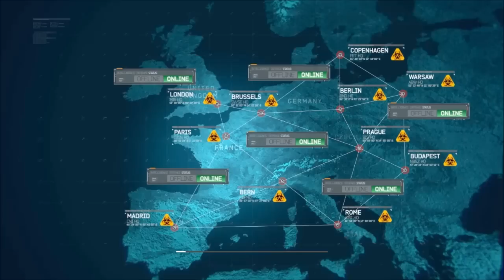*M* Sůša jóóó, sůša rozteklá - sůša - LP by Marťas :* (CZ/HD) Ep.6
Ahoj lidíííí tak dneska jsem pro vás natočil další MW3 - ENJOY ! Jinak ve videiku jsem zmiňoval , že jsem na horách , ale už jsem doma a tak se můžete (asi ve středu) těšit na nějaký další díl pravděpodobně z minecraftu.Jinak hned co jsem přijel ta kouknu na youtube a co nevidím - 50 odběratelů ! Fakt moc dík , ale k tomuto tématu se ještě budem věnovat ... Jako takovou oslavu plánuji natočit 1 díl ze hry slenderman .
Jinak ano vím - je to takový horší nezáživný díl ... Enjoy !
Youtube: soukromé zprávy nebo komentáře.
■ Dodatečné info ■
Jestli jste dali dislike prosím o zdůvodnění do komentáře ...
Nebude mi to nijak vadit, jen chci vědět co dělám špatně, abych to mohl napravit a vám se moje videa maximálně líbila.
Vaše komenty/tipy/postřehy čtu opravdu rád, takže určitě pište dál.
Děkuji , že jste si přečetli popisek a přeji hezký zbytek dne ... :)
Za případné pravopisné chyby se omlouvám Nejsem moc dobrý češtinář :/